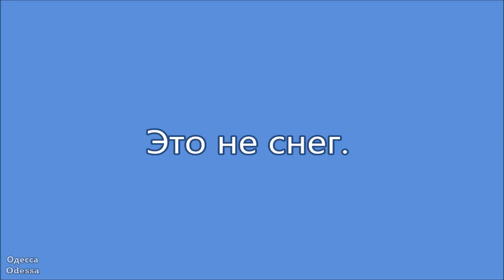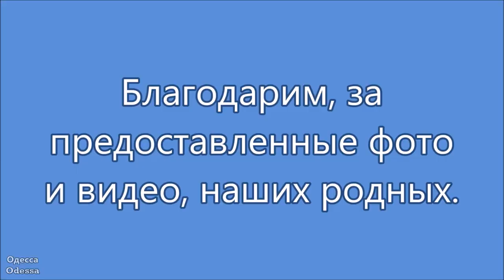Одесса, Куяльник #2020 г.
Одесский Куяльник снова на грани исчезновения. В августе и сентябре, на Куяльнике, много соли, и местные СМИ просят одесситов приезжать и забирать соль.